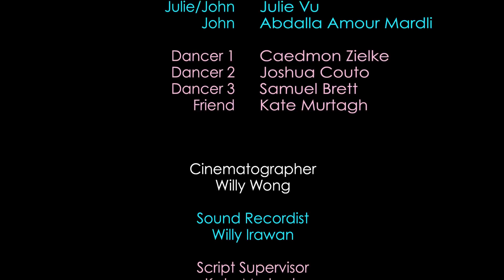LOST AND FOUND (Transgender Short Film)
Lost and Found was filmed last summer.
What would you do if your best friend came out to you as transgender? This is a story about self discovery and friendships.
Special thanks to Abdalla Amour and everyone who was a part of this amazing project.